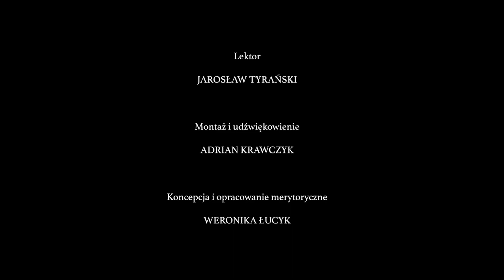Z Kroniki Teatru Wybrzeże - odc. 10 SMAK MIODU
Serdecznie zapraszamy na dziesiąty odcinek serii Z KRONIKI TEATRU WYBRZEŻE, w którym przypomnimy spektakl SMAK MIODU w reżyserii Konrada Swinarskiego na podstawie współczesnego, brytyjskiego dramatu Shelagh Delaney. W spektaklu debiutował Władysław Kowalski i Elżbieta Kępińska.